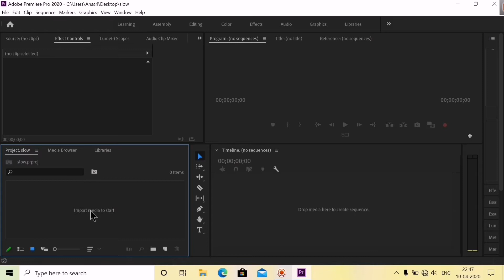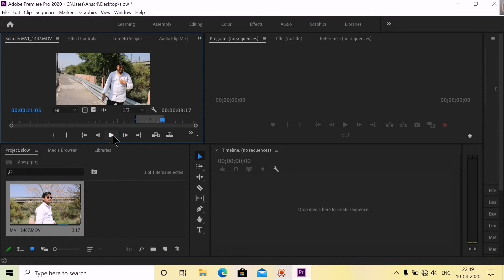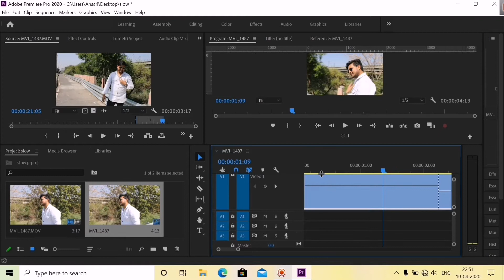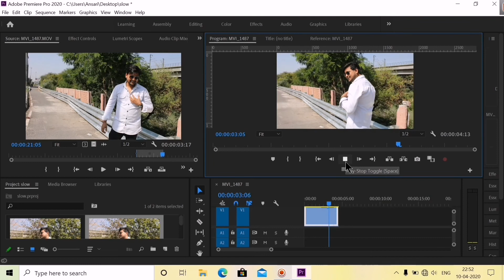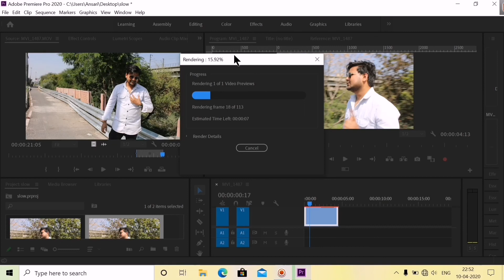Best Method For Slow Motion Video In Premier Pro || Best Use Of Time Remapping Tool